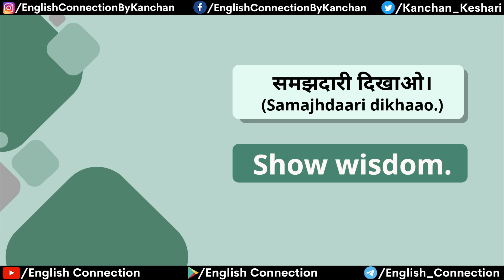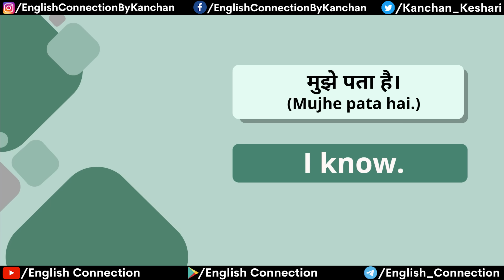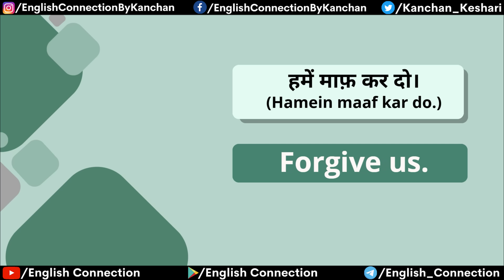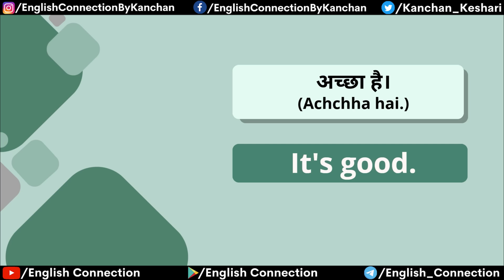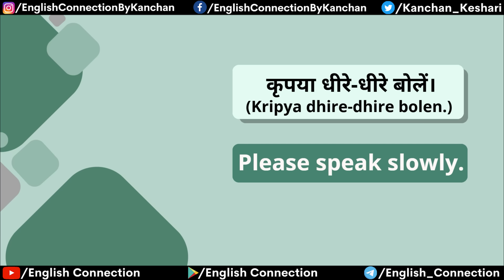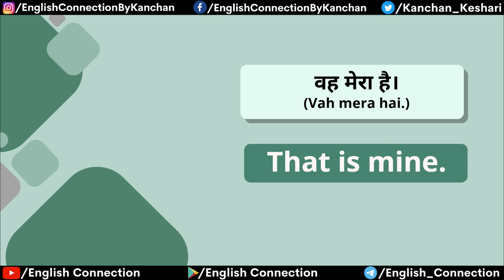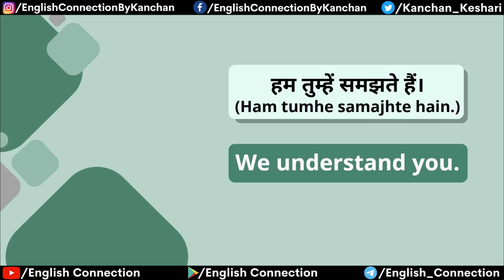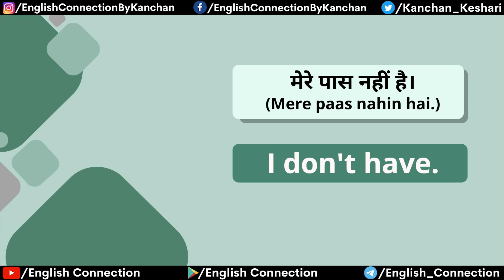100+😲 Short Spoken English Phrases | English Speaking Practice | English Connection By Kanchan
Learn 100+ short spoken English phrases that are essential for everyday conversations. Designed for beginners and intermediate English learners, these phrases will help you speak English fluently and confidently in no time! 🌟

00:00 English Connection Phrases
02:13 2-word phrases
07:17 3-word phrases
10:53 Summary by Kanchan Ma'am